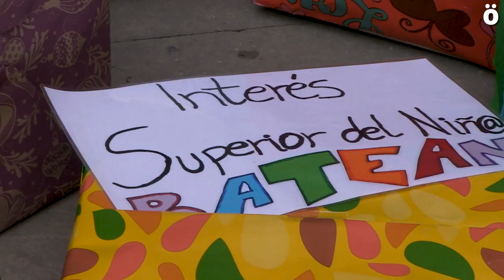Iruñeko auzoetako haurrekin lan egiten duten elkarteek ikatza eraman diote Udalari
Prebentzio lan komunitarioa egiten duten Iruñeko elkarteek ikatza eraman diote Navarra Sumak zuzentzen duen Udal gobernuari haur eta gazteekin lan egiteko   kontratuak bertan behera utzi dituelako.